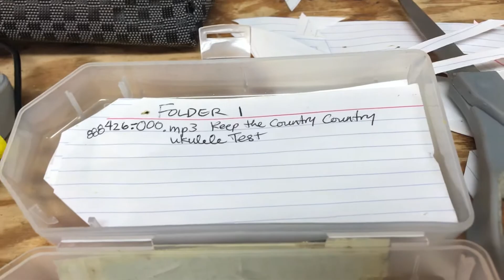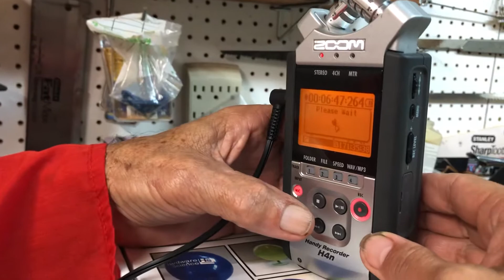Keep the Country Country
Liko